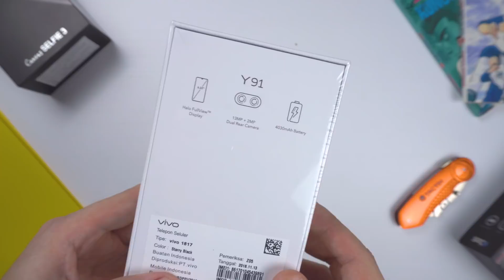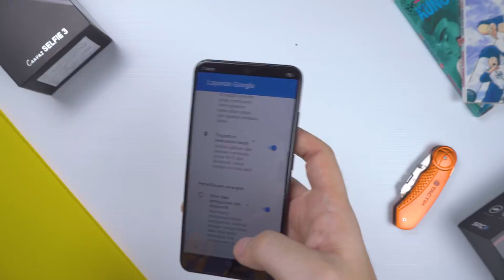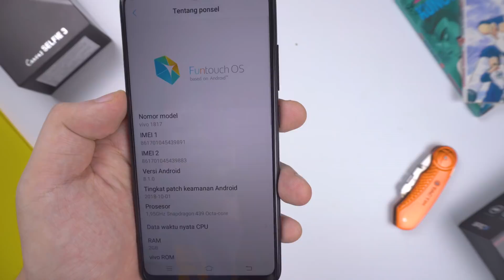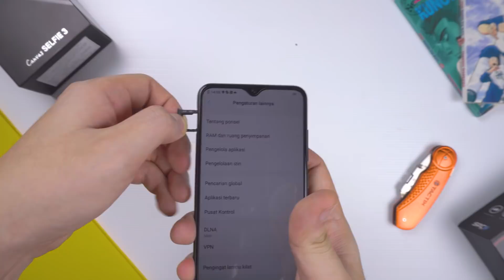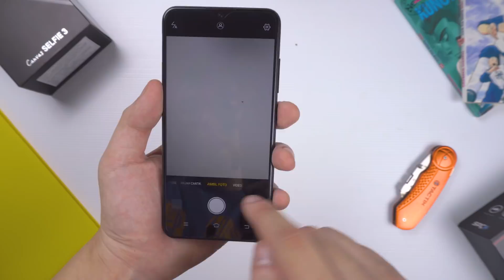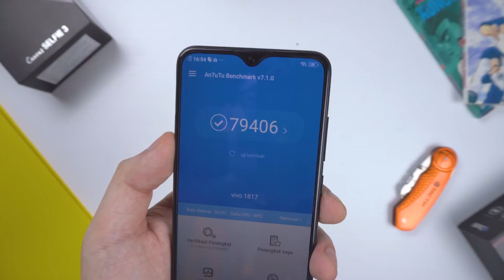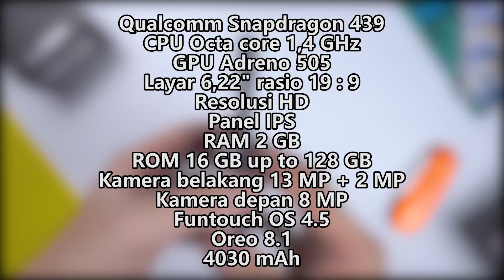A3S KILLER ? - Unboxing Vivo Y91 Indonesia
Pengen beli hp ini ?

Halo temen2, hari ini kita akan unbox hape terbaru dari brand Vivo yaitu Vivo Y91.

Penasaran dengan penampakan Vivo Y91 ini? Tonton videonya sampai habis yah.